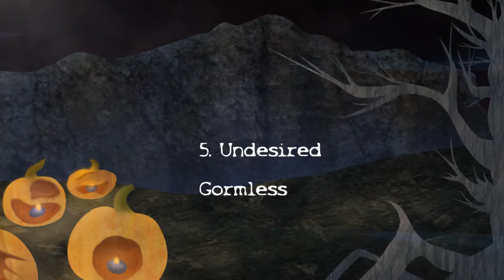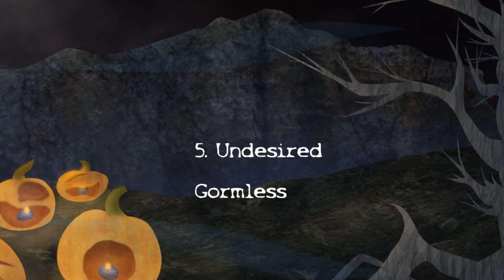5. Undesired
Unsought, my début 2018 Halloween Album

The distribution of this album could not have possibly been done without my artist: